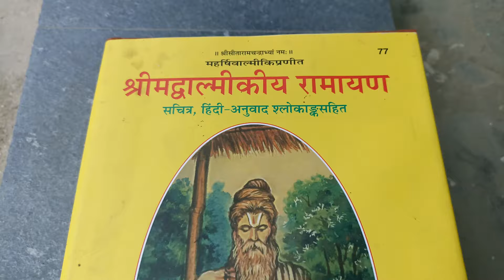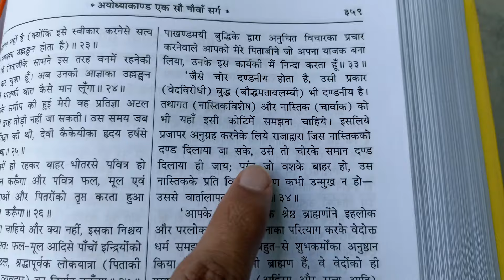Buddha ko hi Vishnu Banaya Gaya Hai सबसे बड़ा ऐतिहासिक घोटाला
Join us as we delve into the world of extreme diets with Buddha in 2024! Watch as Buddha experiments with different diets, offering insights and reflections on the impact of food on the mind and body. Discover the ancient wisdom and modern applications of mindful eating in this fascinating journey. Don't miss out on this unique exploration of health, spirituality, and self-discovery with Buddha!

Discover the hidden teachings of Buddha that offer timeless wisdom to navigate the challenges of modern life. In this enlightening video, uncover ancient practices and principles that can help you find peace, clarity, and purpose in today's fast-paced world. Join us on a journey to explore the profound insights of Buddha and learn how to apply them to your daily life. Don't miss out on this opportunity to uncover the secrets of Buddha's lost teachings and transform your perspective on modern problems!

राष्ट्र रक्षा संघ (जो बौद्धों का मुख्य संगठन है) सदस्य बनने के लिए लिंक पर क्लिक करके अपना आवेदन फॉर्म भरें ।

Legal Note:-
News7 Bharat  promotes the Fundamental Duty of Art. 51A(h) of the Indian Constitution. i,e. Scientific temperament. And it's Fundamental right for Art.19(1) (a) Right to freedom of speech and Expression.

.All the videos uploaded on this channel quote what someone else has said. We are not responsible for the authenticity of any news. We are just an information carrier.

Thanks & Regards
News7 Bharatbuddham saranam gacchaminirvanabuddhist